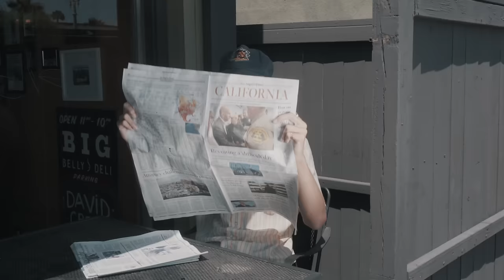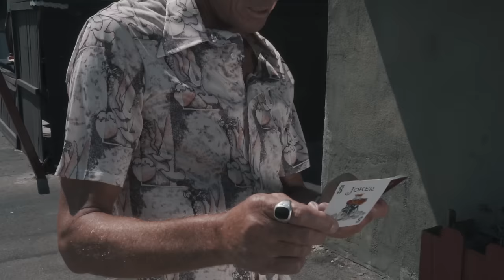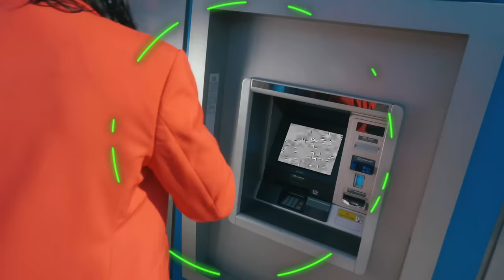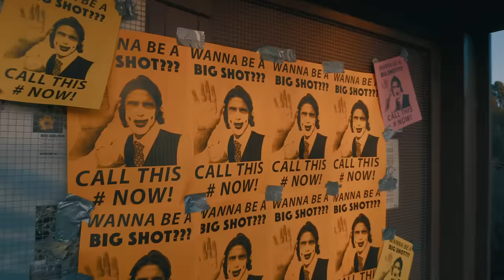The Garden - "Call This # Now"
"Call This # Now" by The Garden

Directed by William Sipos & Sean Campos